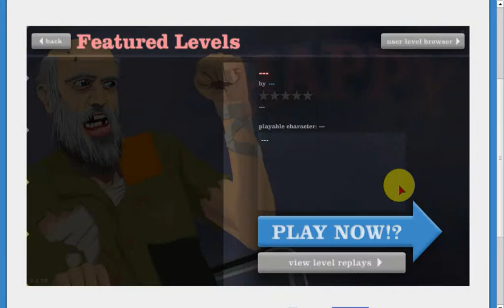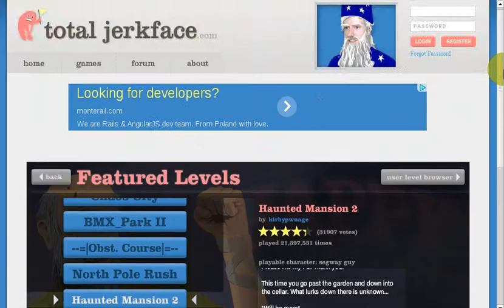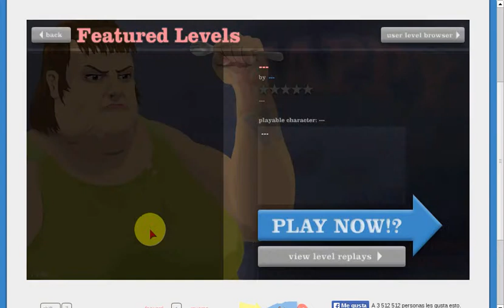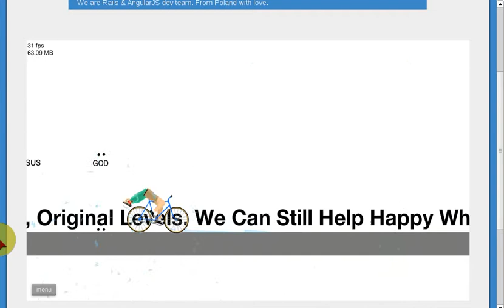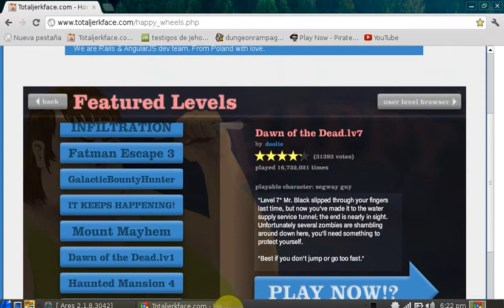HAPPY WHEELS epi- 2 / el elefante quiere mis niños ;3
al final de todo mi hermano si pudo pasar en nivel del elefante D:

disfrutatelo :D